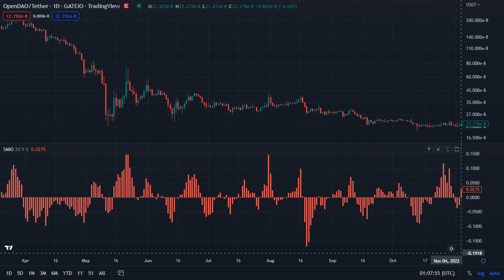SOS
OpenDAO / Tether - Gateio
Dec 26 2021 - Nov 30 2022